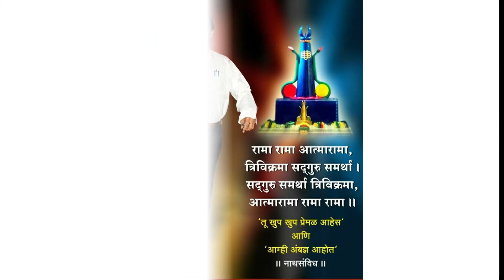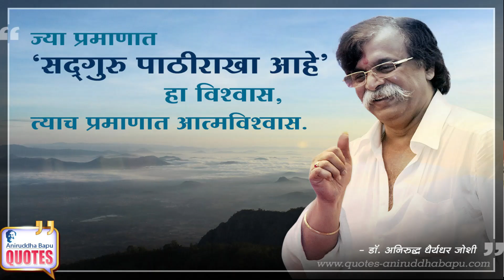Guru Mantra By Aniruddha Bapu || Nahu Tuziya Preme|| Gurukshetram Mantra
Enjoy Aniruddha Bapu songs

Hariom Shriram Ambadnya 🙏🙏🙏
~Nahu Tuziya Preme